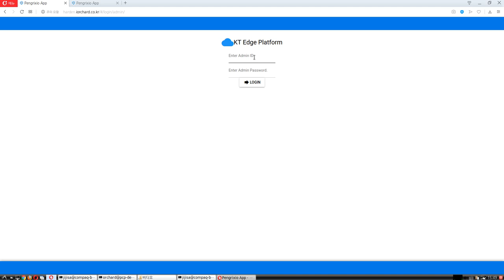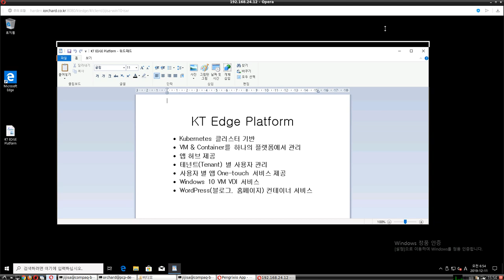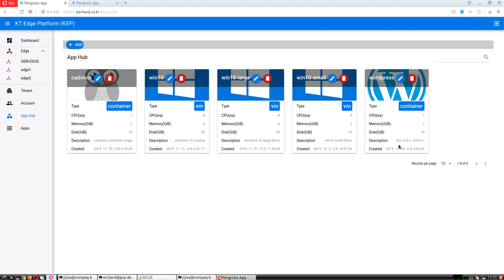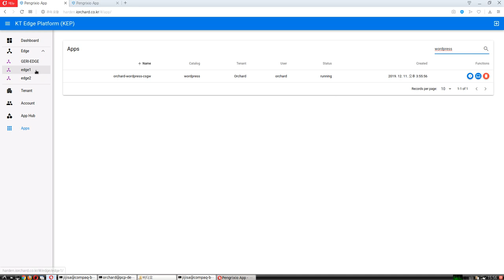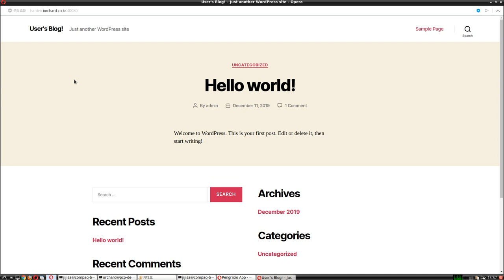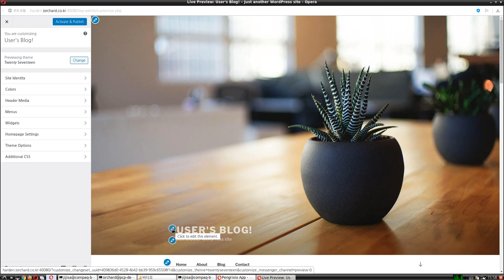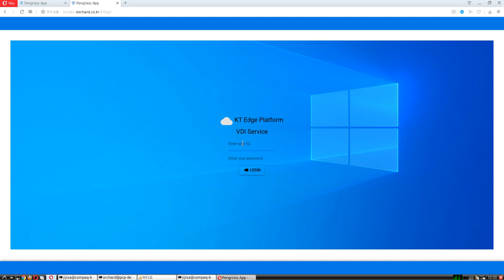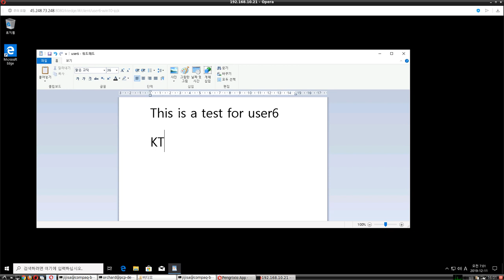Pengrixio Core/Edge Cloud Platform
This is a video of Core/Edge Cloud Platform demo.
The platform is based on Kubernetes, Kubevirt, Rook/Ceph, Harbor, etc.
It demonstrates how to manage VDI virtual machines and Wordpress containers and deliver them to the edge network close to the tenant users.